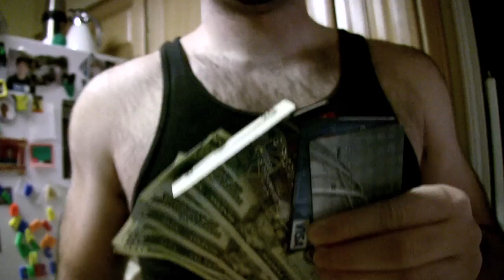A Digital Short by MICHAEL COPELAND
Stars Reid Copeland. Music from "The Life Aquatic" Soundtrack.